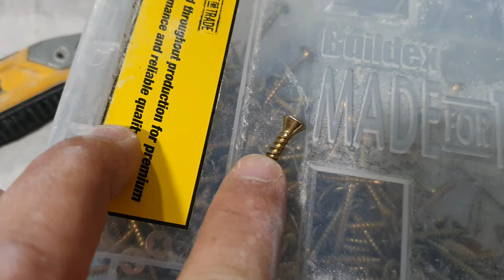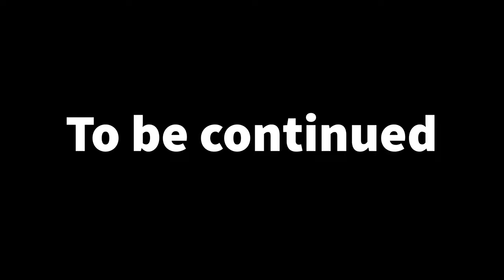How to repair a hole in your drywall (Magic Trick)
How to repair drywall with a hole in the wall including a magic trick at the start. A few minor tips on the way. Next Video Drywall Repair Tips Best Tape and Mud